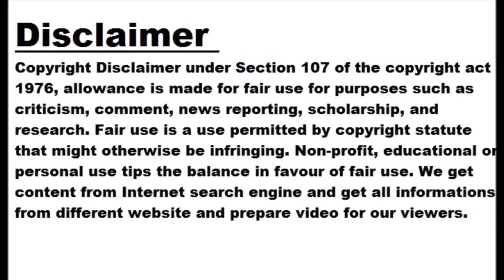Watch: Confusion at toss after match referee hears Faf's call wrong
NEW DELHI: A bit of a misunderstanding and confusion kick-started the Kolkata Knight Riders versus Royal Challengers Bangalore clash at the Eden Gardens after match referee Shakti Singh heard the wrong call from RCB skipper Faf du Plessis at the toss. Du Plessis called heads after KKR skipper Nitish Rana gave the coin a flip but the match referee Shakti somehow heard the RCB skipper calling it tails amid loud cheers from the fans. Commentator Sanjay Manjrekar, who was initiating the toss proceedings did hear it right, confirming Du Plessis' call and corrected the match referee. Nitish initially seemed upset...